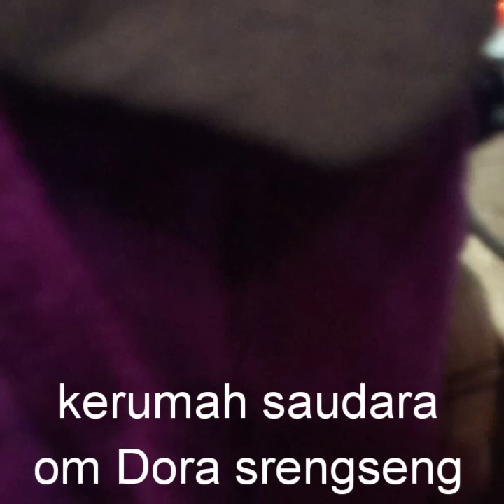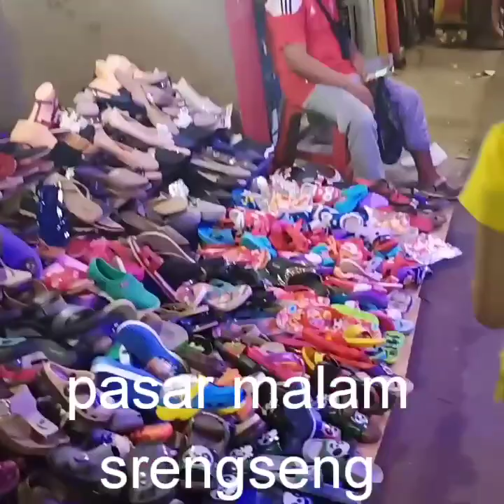Pasar MALAM srengseng ada bayi Adu nangis